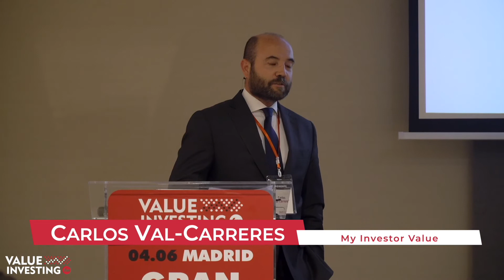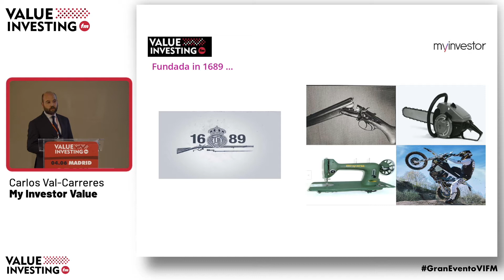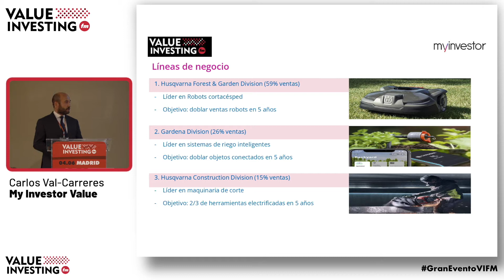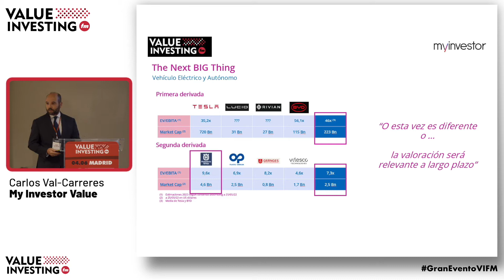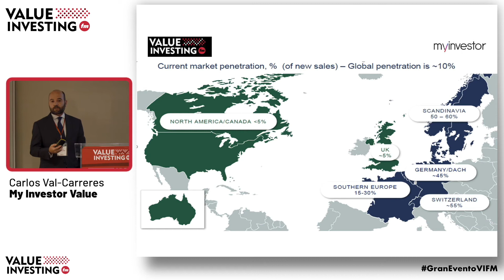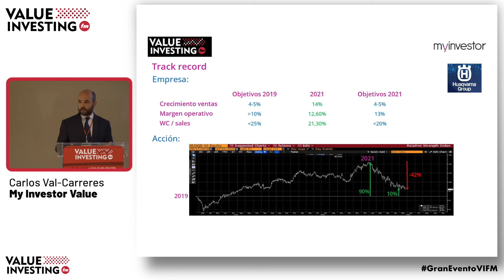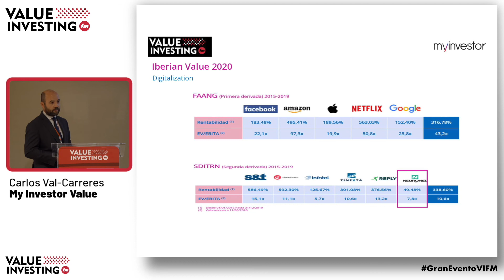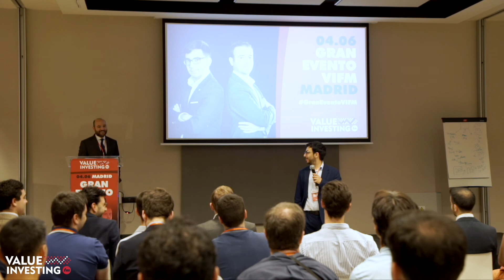📈 Análisis de HUSQVARNA, por CARLOS VAL-CARRERES de MYINVESTOR VALUE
Análisis de la empresa sueca Husqvarna AB, productora de maquinaria forestal, agrícola y de jardinería fundada en 1689, por Carlos Val-Carreres de MyInvestor Value, en el Gran Evento de Value Investing FM 2022, que tuvo lugar el 4 de junio de 2022 en Madrid.